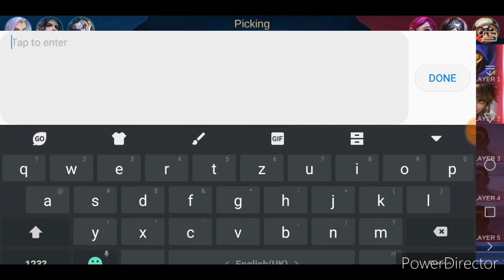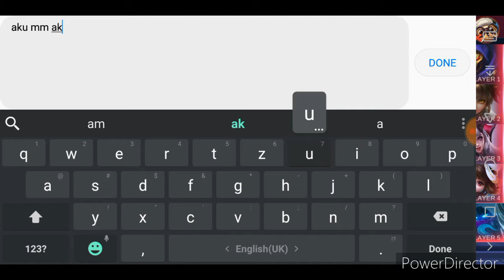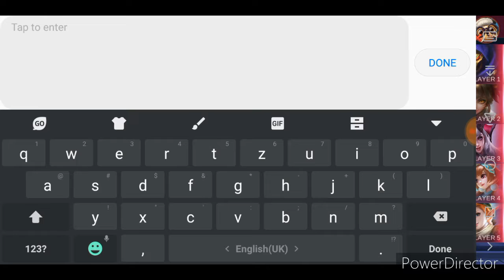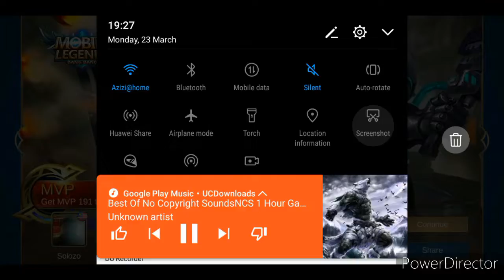Guin meremehkan meta NO MM?!!!